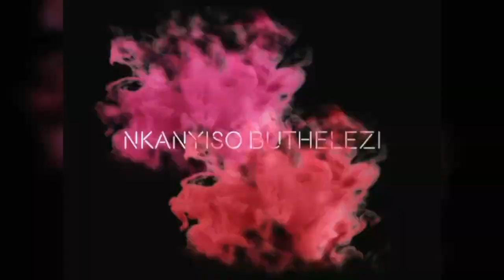NOCEAE FILMS Nkanyiso Erol Buthelezi Ngifuna Wena Thixo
for more information.